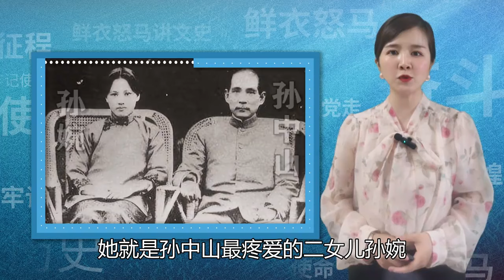孫中山之女晚年窮困，拒絕蔣介石卻請求共產黨照顧，鄧公作何處理